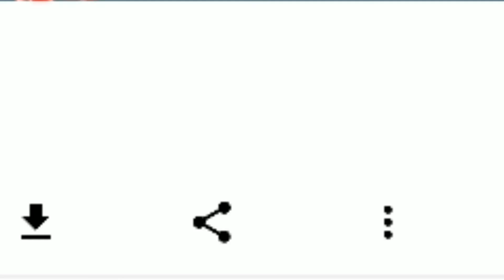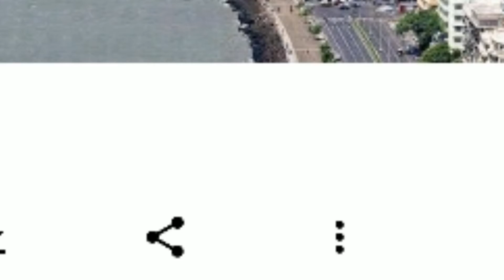you tube के यें गुप्त रहस्य जानकर आप आश्चर्य में पड़ जाओगे/you tube secret important tips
you tube के गुप्त रहस्य जानकर आप आश्चर्य में पड़ जाओगे/you tube secret important tips
ये नसेड़ी आदमी आपको हंसा- हंसा कर पागल कर देगा/full funny comedy desi indian top number- 1 video
balaram why did not fight/कृष्णा के भाई बलराम क्यों नहीं लड़े महाभारत, वजह जानकर हैरान रह जाओगे
why krishna brother balaram did not fight mahabharata
full hd funny comedy desi indian video
god krishna janmastmi/कसम है आपको, भगवान कृष्णा की ये वीडियो एक बार जरूर देखना/2019  top video
वो कौन सा जानवर है, जिसका दिल उसके सिर में होता है/new G.K. ajab- gajab, sawal- jawab/anmolvachan
ये वीडियो खूब हो रहा है वायरल/जो भी देखेगा उसी के आंसू निकल जाएंगे/parrot sad video in hindi
लड़कियों की body का सबसे खूबसूरत हिस्सा कौन सा होता है/anmol vachan/ gyan vani satsang hindi video
Full funny comedy desi indian video/हंसा- हंसा कर पेट मे दर्द कर देगी/animal dog and boy video
वह कौन सी चीज है, जो धूप में रखने पर और गीली हो जाती है/ajab - gajab sawal- jawab,anmol ssgar
किसी महात्मा ने धन से कहा- कि तुम सिर्फ  कागज के टुकड़े हो धन मुस्कुराया और बोला/new video G.K.
आखिर नेहरू ने क्यों लगाई थी कश्मीर में धारा 370 /jammu kashmeer dhara 370 roules/आप भी जान लो.
इन पांच तरह की औरतो से सदा दूर रहें/anmol  sagar , gyan vani, satsang/new G.K.video hindi dharmik
helth tips/anmol vachan/शरीर पर मालिश करने के बाद और पारस्परिक सम्बन्ध बनाने के बाद/ new G.K.
इस स्कूटी वाले का स्टंट देखकर आपके होश उड़ जाएंगे/new fantastic video/गौर से देखो इस वीडियो को
अपनी...पर कभी भी इनके हाथ न लगवाएं, वरना/anmol vachan gyan vani, full hindi ../new G.K. technology
रात के समय ये 3 काम कभी नहीं करने चाहिए/new G.K. GYAN/तीन बातें जो रावण ने लक्ष्मण को बताई थी
गीता उपदेश- यें 8 व्यक्ति किसी का दुःख नहीं समझ सकते/anmol vachan gyan vani, satsang/new G.K. video
गीता में लिखा है- इन सातो को नींद से कभी ना जगाएं/new G.K. anmol vachan, gayan vani satsang
IAS  interview question/99 % लोग fail/लड़की के शरीर में सबसे पतली चमड़ी कहाँ पर होती है/anmol sagar
ध्यान से देखो- यहाँ पानी में क्या हो रहा है/देखकर मजा आ जायेगा/full comedy funny video
सुनकर आपके  होश उड़ जायेंगे- भारत रत्न की कीमत क्या है ,व इससे मिलने वाली सुविधाएँ/ bharatratn award